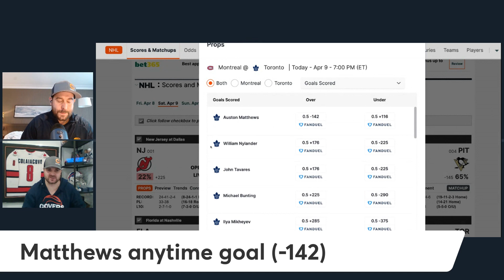Leafs vs. Canadiens Betting Prop Picks | Leafs Puck Drop with Josh Inglis and Carlo Colaiacovo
Covers Leaf Puck Drop will be live every Leafs gameday to give you the Leaf Prop picks for that night's slate.

Josh Inglis and Carlo Colaiacovo break down tonight's Leafs vs. Canadiens game with all the NHL betting analysis you need before placing your bets.

Join us as we uncover sports betting value in the NHL.